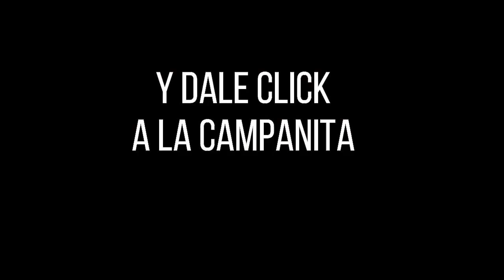LOTERÍA DEL TOLIMA Resultado del MARTES 28 DE JUNIO de 2022 PREMIO MAYOR Y PREMIOS SECOS ✅🥇🔥💰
Hola buenas noches, te presentamos los resultados de las loterías y chances en Colombia, vamos con el Resultado para la Lotería del TOLIMA del MARTES 28 DE JUNIO de 2022.